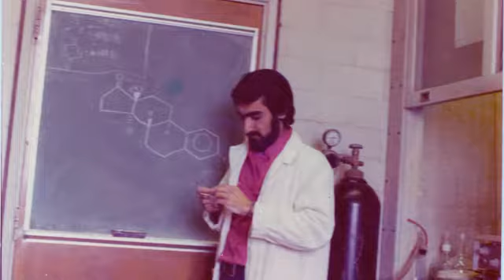Dr. Sultan Darvesh - Nova Scotia's Science Hall of Fame 2019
2019 Discovery Awards Hall of Fame, Dr. Sultan Darvesh